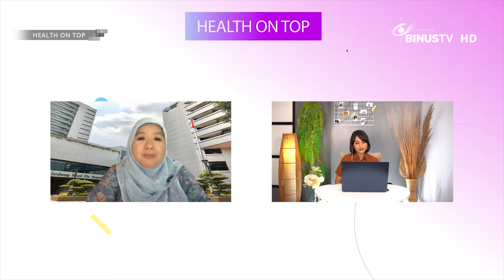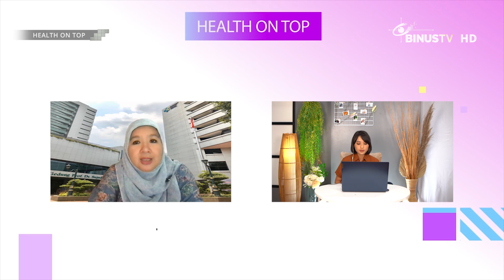Apakah Setelah Vaksin Masih Bisa Terkena Covid-19? | H.O.T. (Health On Top)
Penurunan resiko penularan setelah vaksin sangat berpengaruh yakni 60%-90%. Tentunya upaya yang dilakukan sudah mengoptimalkan dan terlindungi agar tidak tertular.
Namun ada 3 Hal yang berpengaruh pada perjalanan sebuah penyakit:
1. Manusianya
2. Jumlah Virusnya
3. Lingkungannya
Jadi yuk tetap mengikuti protokol walaupun sudah vaksin.
Simak video berikut!
H.O.T. (Health On Top) membahas berbagai informasi terkini tentang kesehatan, ditambah dengan wawancara langsung dengan para pakar terkait topik, serta dilengkapi dengan kiat-kiat sederhana yang mudah diterapkan lho. Smart viewers, jangan sampai melewatkan H.O.T. (Health On Top) ya, setiap Kamis pk. 15:30 WIB!